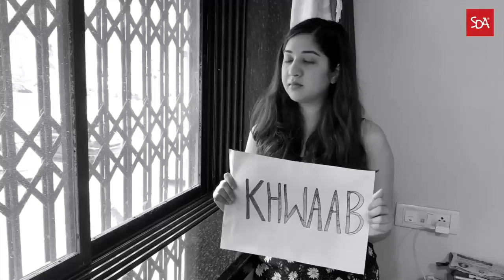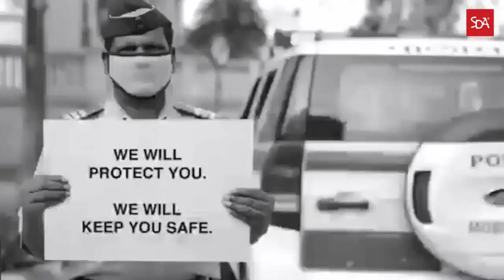Motivational Video by SDA | India Under Lockdown | COVID 19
Sometimes the best thing you can do is not think, not wonder, not imagine, not obsess. Just breathe, and have faith that everything will work out for the best. It might be stormy now, but it can't rain forever!

Lyrics & Voice Over by : Mubeen Farooqi
Shot & Edited by: Kedar Naidu
Video Courtesy:
CP Mumbai Police
Scenic Drone Shots - Mumbai Live
Sunset at Gateway - Wandering Minds